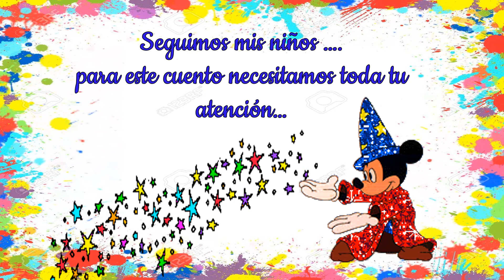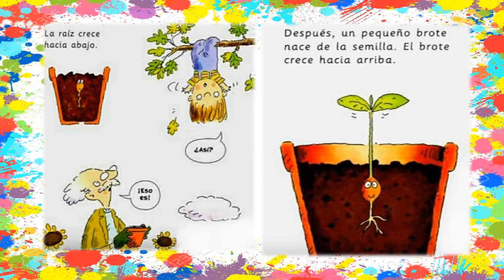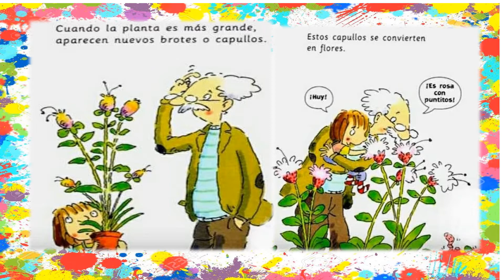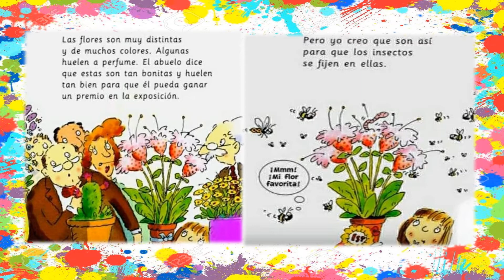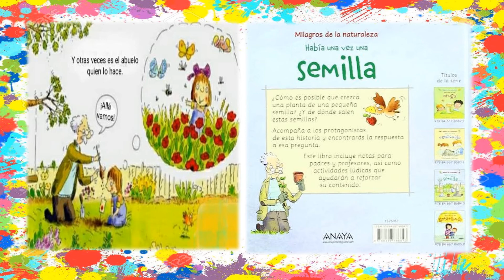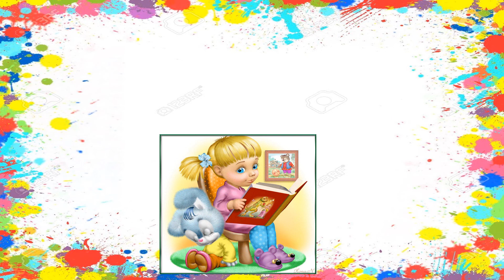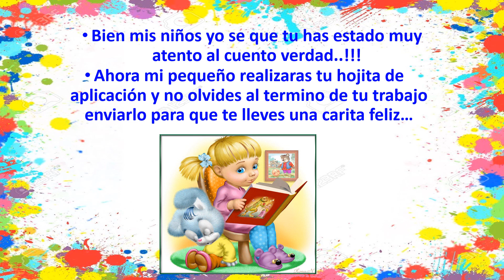CLOASE 34 COMUNICACIÓN COMPRENSIÓN LECTORA CUENTO LA SEMILLA